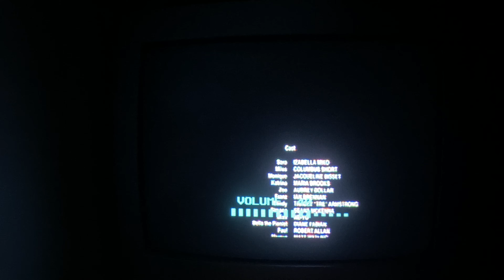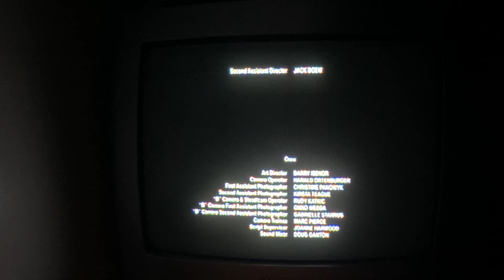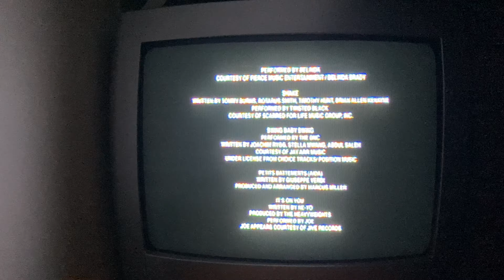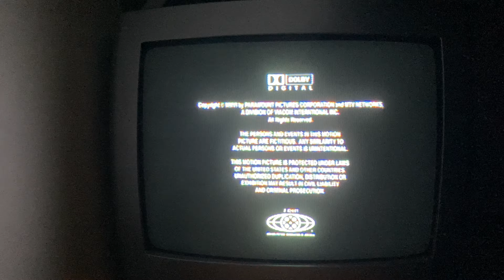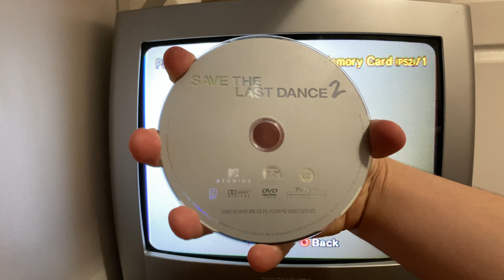Closing to Save the Last Dance 2 DVD 2006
Hi everyone. Here's the closing Save the Last Dance 2 DVD 2006.
1. Ending credits.
2. MTV Studios logo.
3. Paramount A Viacom Company logo 2002, 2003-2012.
4. DVD Main Menu.
That's all!